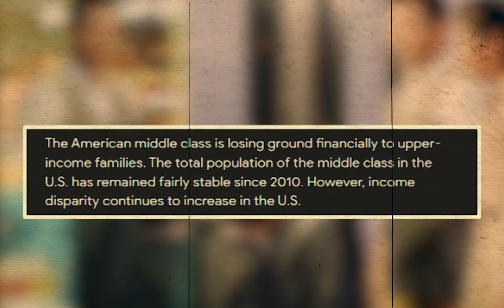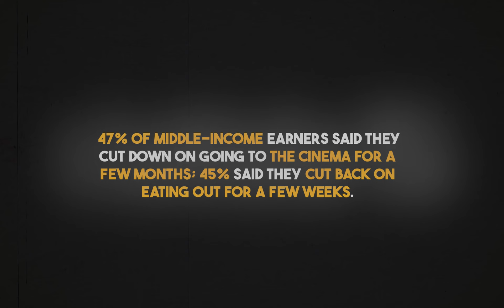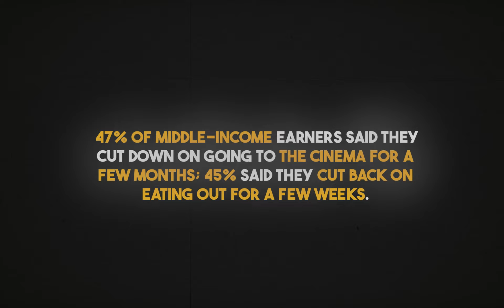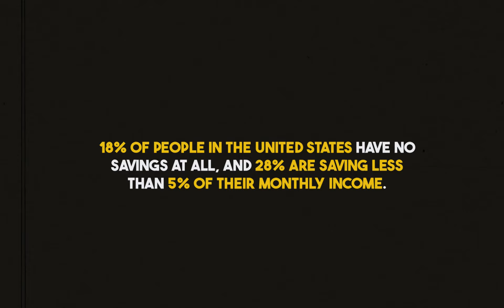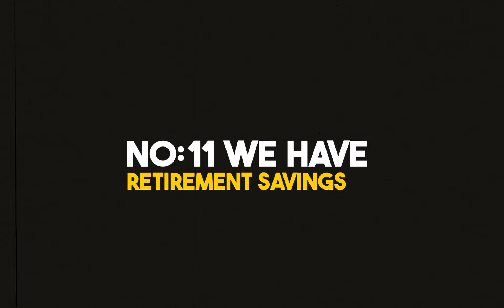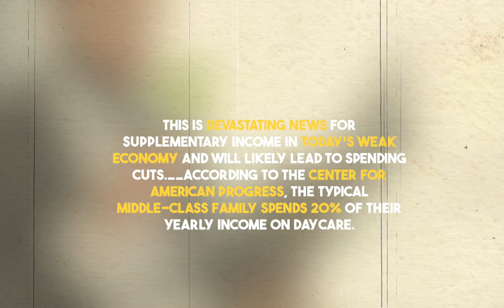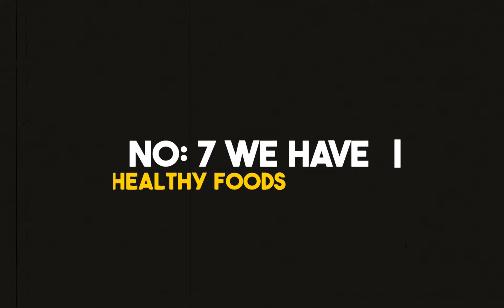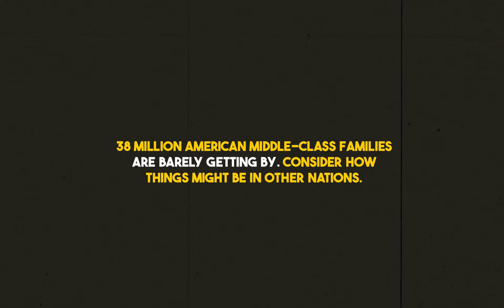15 Items The Middle Class Can No Longer Afford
There are several annual political discussions, speeches, and commitments devoted to the middle class. The fact, though, is that the middle class isn't growing or as fascinating as it was a few decades ago. The current situation for the middle class is quite unstable. Although not destitute, it lacks access to basic services that were formerly taken for granted.

The middle class's standing has been further weakened in recent years due to stagnant salaries, increasing prices, a weakening economy, and an unstable political climate. Things they could formerly afford are now out of reach for them. And no, we're not taking extravagances like
a boat, a private aircraft, or a mansion into account.

In this video, we are going to discuss 15 things that the middle class can no longer afford. So be sure to stay with us till the end!